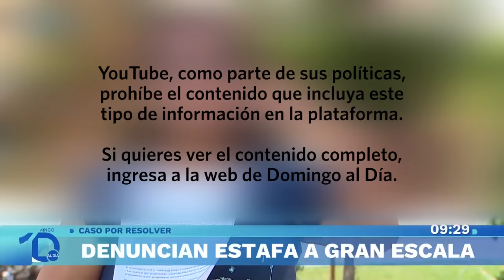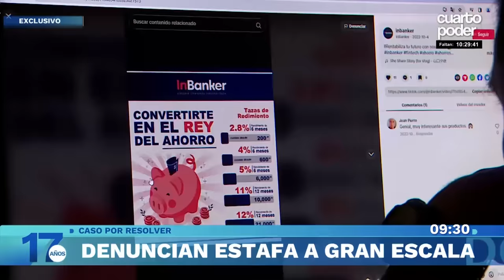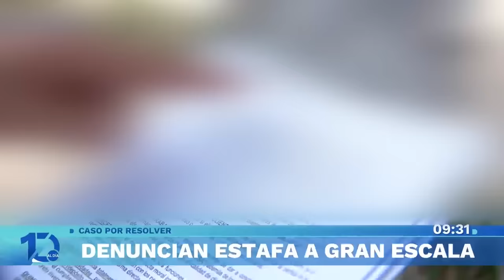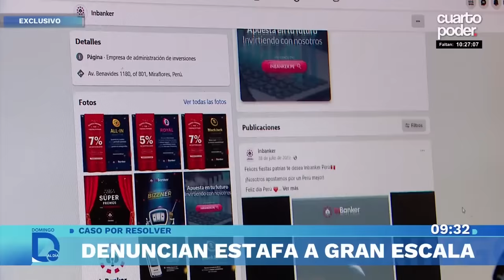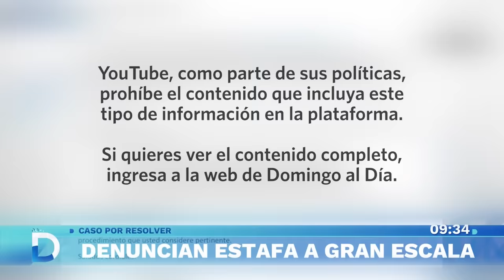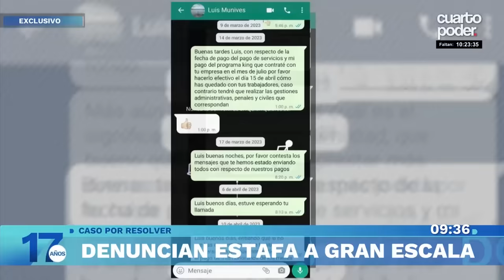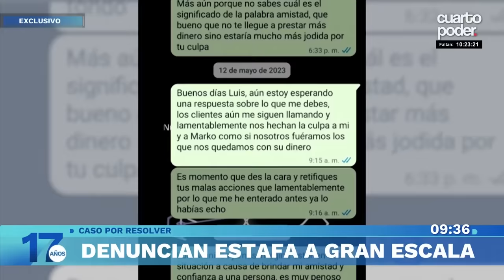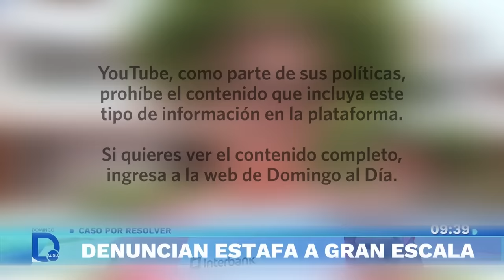Empresario es denunciado por estafar a familias con falsa rentabilidad | Domingo al Día | Perú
Decenas de personas acusan a Luis Miguel Munives de haberlos estafado y quedarse con su dinero luego de que invirtieran en su empresa. A todos ellos les prometieron altas rentabilidades en ganancias.